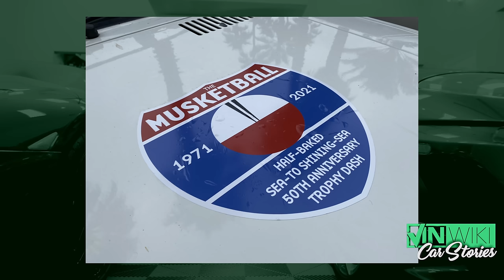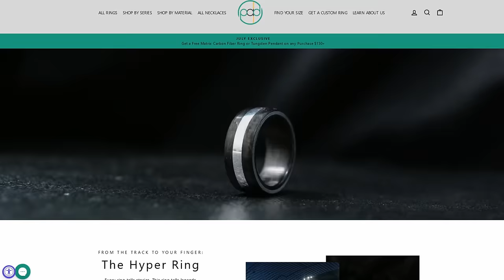The most ridiculous Cannonball Run of all time!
Patrick Adair Designs made rings out of a Bugatti Wheel!